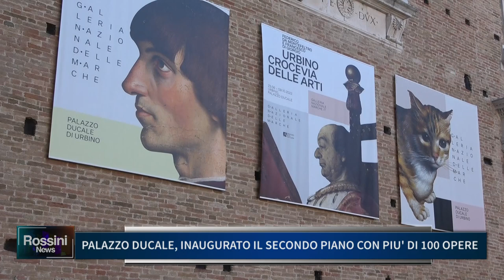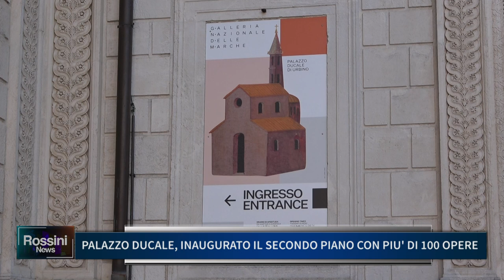PALAZZO DUCALE, INAUGURATO IL SECONDO PIANO CON PIU' DI 100 OPERE